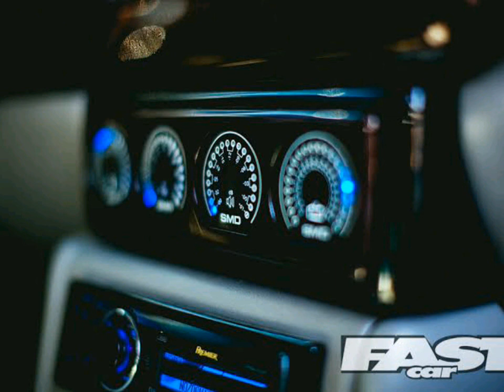Slim Thug boss of all bosses bass boosted